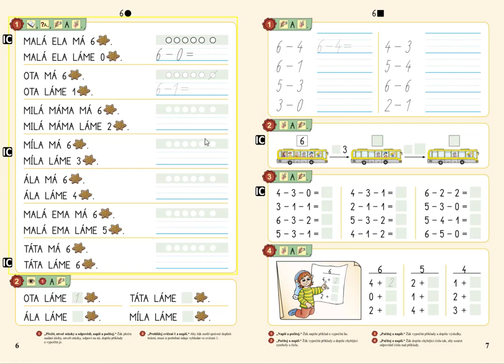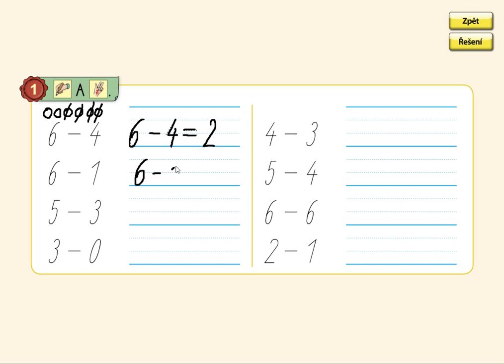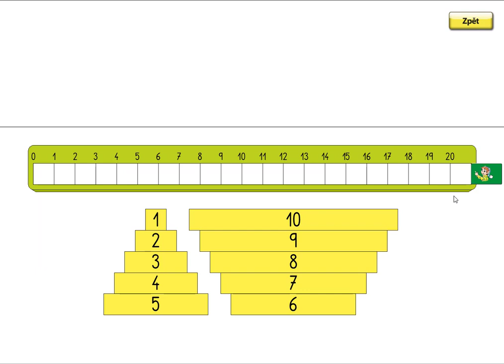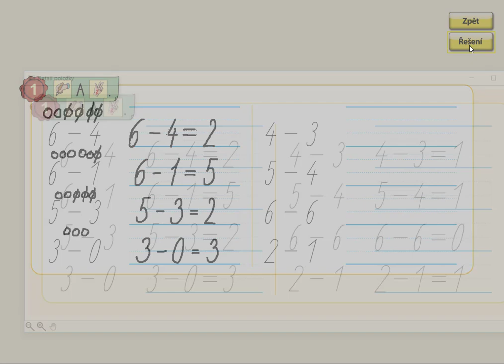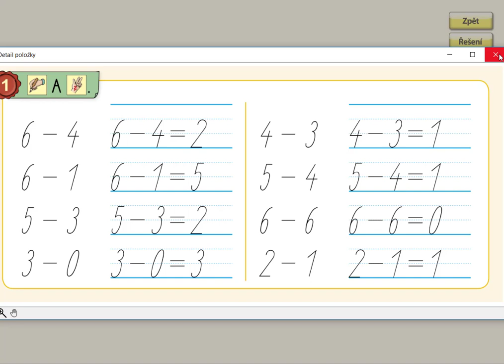Písemné počítání, MATÝSKOVA MATEMATIKA 2. DÍL - POČÍTÁME DO DESETI, str. 7, cv.1